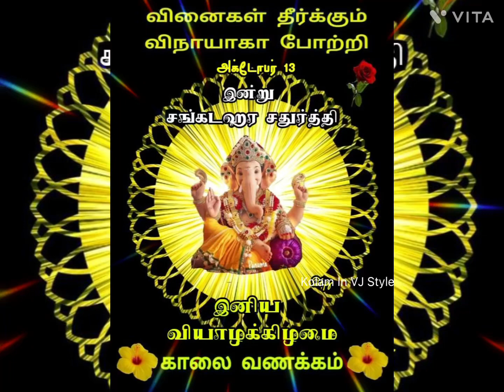அக்டோபர் 13 இன்று சங்கடஹர சதுர்த்தி | இனிய வியாழக்கிழமை காலை வணக்கம் | Happy Thursday | Good Morning